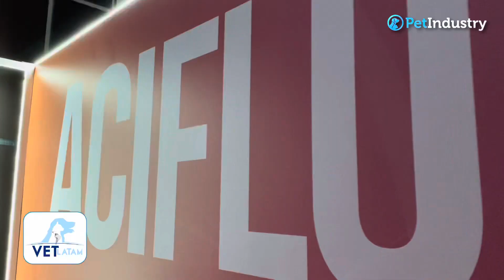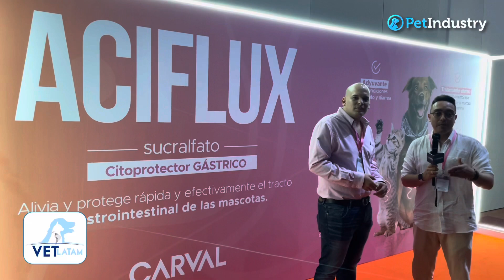Aciflux de carval en la sala Gastro de Vetlatam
🐾✨ ¡Gran impacto en el Congreso VetLATAM! @dermalatam ACIFLUX de @relatos.carval se presentó como el aliado clave en gastroenterología veterinaria, ofreciendo protección y tratamiento para úlceras y gastritis en perros y gatos. ¡Cuidado especial para nuestros pacientes! PetIndustry Veterinaria 🐶🐱